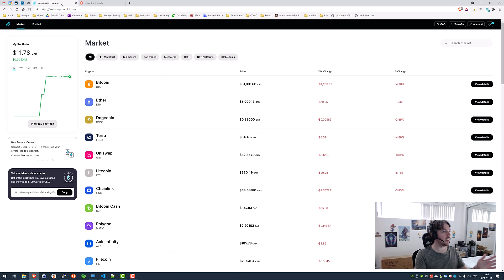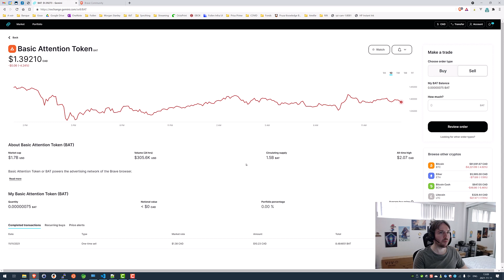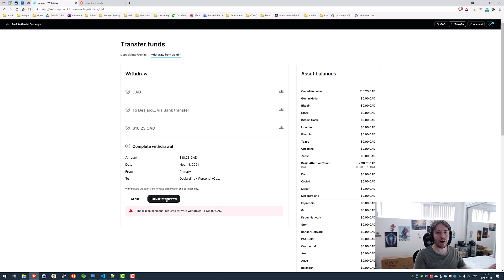Uphold - Retirer l'argent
le statut des transferts pour les utilisateurs et ensuite les créateurs (00:00)
- Aller dans le compte Uphold (00:30)
- Nos options (00:56)
- Vendre les BAT pour avoir de l'argent canadien (01:06)
- Retourner dans le porte-folio (01:52)
- Retirer l'argent (02:11)
- Surprise, il faut retirer au moins 135$ CAD (02:53)